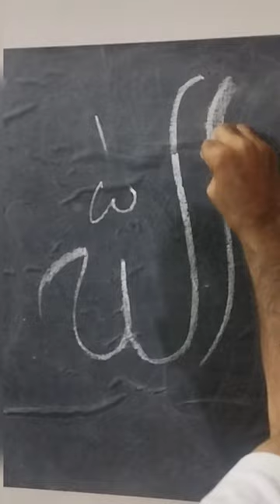beautiful Allah name with chalk #1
arabic calligraphy
calligraphy
Islamic art
SereneArabicCalligraphy
beautiful Allah name